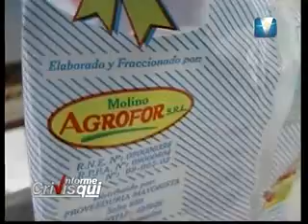EL IMPACTO DE LAS POLÍTICAS PUBLICAS EN LAS EMPRESAS DE FORMOSA Parte 2/5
Entrevista del periodista Alejandro Crivisqui Santiago Laitan de una industria arrocera formoseña radicada en el floreciente Parque Industrial de Formosa.
Una realidad que algunos medios no te quieren mostrar.
Informe Crivisqui se emite por la TV Publica de Formosa